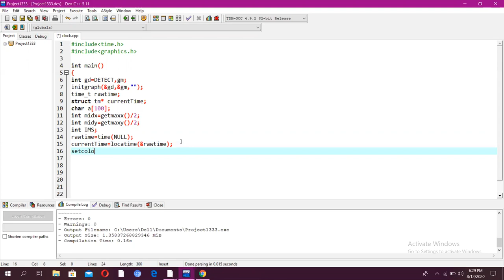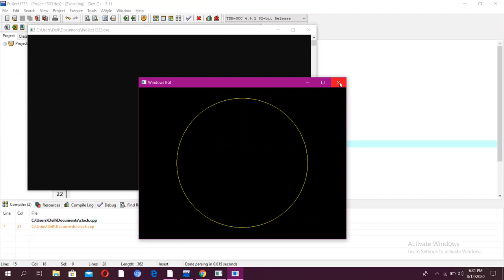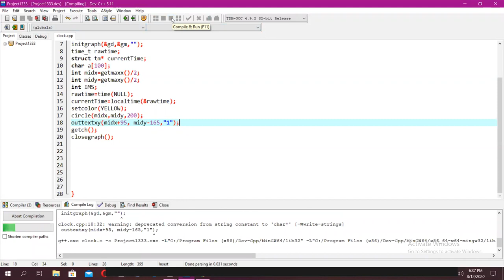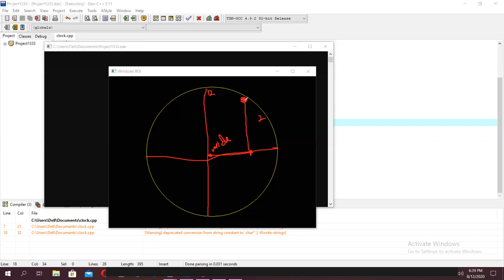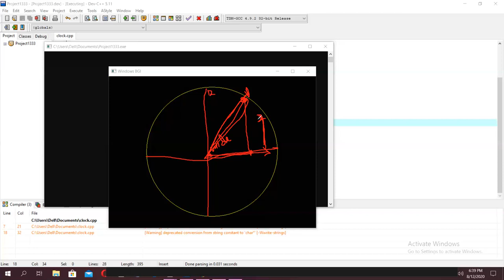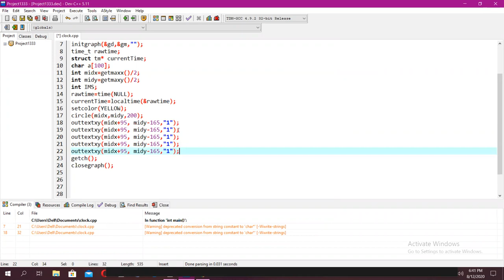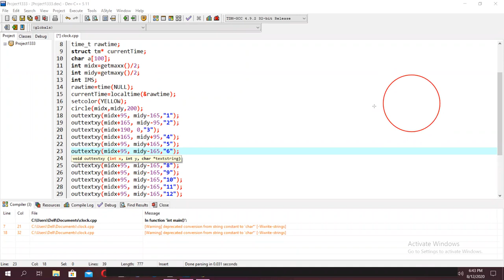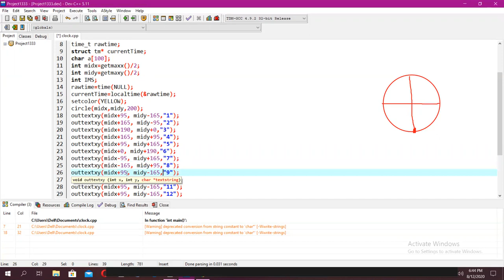Lecture 33: How to create Analog Clock in C++ Part I (2020)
In this lecture demo is given to create analog clock in C++(Dev).
How to display analog clock in Dev.